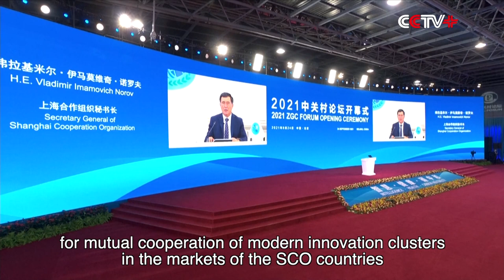SCO lauds China's openness, willingness to share its experience in sci-tech development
The openness and willingness of the Chinese government to share its experience in scientific and technological development is commendable, said Vladimir Norov, secretary general of the Shanghai Cooperation Organization (SCO), on Friday.